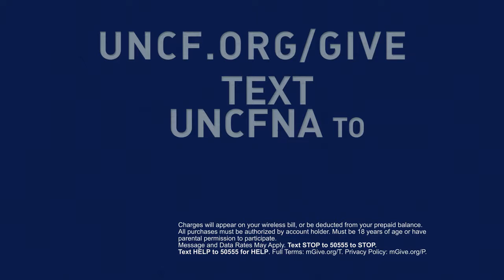UNCF New Years Eve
Help twice as many students stay in school by donating today --Delta will match your gift 100%. or text UNCFNA to 50555 to make a $25 donation.